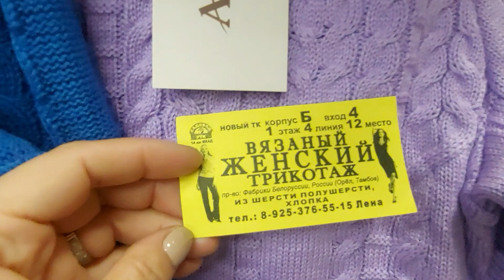САДОВОД/КАРДИГАНЫ🥰😍🤩/КОФТЫ ВЯЗАННЫЕ🥰/ОПТ И РОЗНИЦА/РЫНОК МОСКВА🥰😍🤩